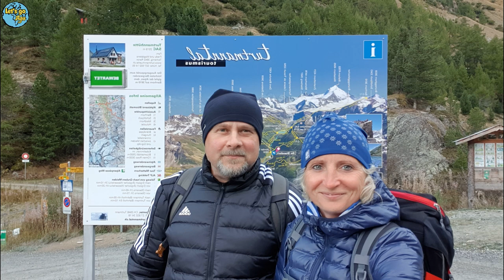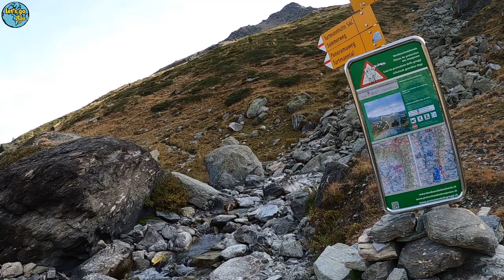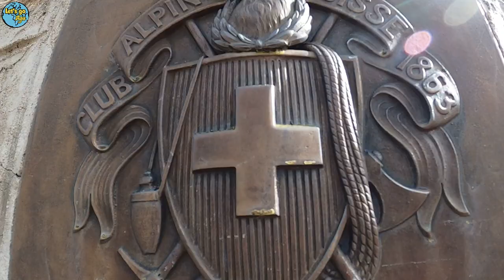Barrhorn 3610 m n.p.m. Szwajcaria. Alpy. Część 1. Rozgrzewka przed morderczą wspinaczką.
Witam w kolejnym filmie z naszej cudownej wyprawy z przyczepą kempingową do Szwajcarii. Tak jak mówiłam na wstępie filmu, wszystkie atrakcje jakie zafundowaliśmy sobie w Szwajcarii były wspaniałe i nie zapomniane. Ale wspinaczka na Barrhorn była absolutnym numerem jeden. Najwyżej położony szlak turystyczny nie wymagający specjalistycznego osprzętu wspinaczkowego. Ponad 1600 m przewyższenia. Rozrzedzone powietrze, bardzo trudne podłoże. Przyznam, że była to dla mnie walka z samą sobą, ze swoimi słabościami. Walka wygrana, okupiona ogromnym wysiłkiem. Pot, wyczerpanie, i na końcu łzy radości. Byłam o krok od poddania sie. Było tak trudno. Ale satysfakcja tym większa. Wyprawa ta ma dla mnie tak ogromne znaczenie, że uznałam że relację z niej przedstawię w dwóch częściach. Ten film można potraktować jako rozgrzewkę gdyż stopień trudności na ten moment był średni. Oczywście spociliśmy się, zasapaliśmy się, ale byliśmy w pełni sił iść dalej. Film zaczyna się cudownym świtem nad campingiem Muhlaye. Pokazałam Wam kilka ujęć z malowniczej drogi -  ok 30 km -  z kempingu do parikngu w Turtmanntal. Podzieliłam się z Wami widokami na turkusowe jezioro Turtmann See. I doszliśmy do schroniska Turtmannhutte. Wielu turystów decyduje się na nocleg w tym schronisku i następnego dnia wybiera się na Barrhorn. Przyznam, że gdybym miała jeszcze raz zaatakować ten szczyt chyba bym tak zrobiła. Bo wspinaczka tak naprawdę rozpoczyna się właśnie w tym miejscu. W następnym filmie zobaczycie ile sił kosztowała mnie ta wyprawa. Wybrałam się na nią dwa dni po moich 50 urodzinach. Nigdy w życiu nie wspięłam się tak wysoko. Wprawdzie Klein Matterhorn to też podobna wysokość, ale tam wjechałam a tu ostatkami swoich sił wdrapałam się na sam szczyt. Ale o tym w części drugiej. Zachęcam do obejrzenia, zaubskrybowania mojego kanału i podzielnia wrażeniami w komentarzach. Oczywiści łapeczka w górę mile widziana. Dziękuję serdecznie
Rozdziały
00:00:00 - kilka zdań wstępu
00:01:03 - zajawka i intro
00:01:33 - powitanie i wprowadzenie w temat
00:04:15 - kręta droga na parking w Turtmanntal
00:05:59 - ubieramy się cieplutko, plecaki na plecy, chwytam za kiljki, i ruszamy, ale gdzie ten bernardyn
00:07:13 - w drogę
00:07:50 - pierwszy charakterystyczny punkt na trasie - Tama na jeziorze Turtmann See
00:10:04 - koniec zachwytów nad turkusem wody, ruszamy dalej
00:10:15 - może skorzystamy z tyrloki? Docieramy do schroniska Turtmannhutte 2519      mnp - drugi charakterystyczny punkt wyprawy na Brrhorn
00:15:05 - Koniec, zapraszamy na część 2

Tu możesz zaparkować samochód -  Parkplatz Senntum Turtmanntal
                                            Turtmanntalstrasse, 3946 Turtmann, Sveits
Jezioro Turtmann See -  3948 Oberems, Sveits
Schronisko - Turtmannhütte, 3948 Oberems, Sveits